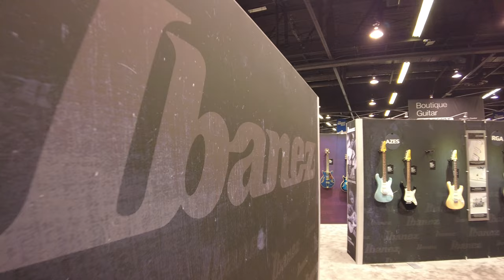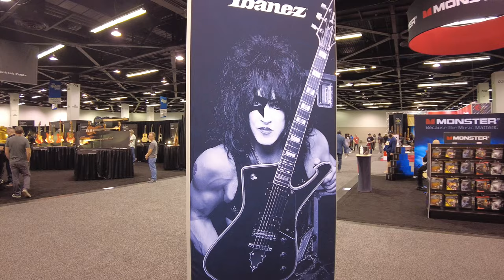Ibanez Guitars Exhibit at NAMM 2022!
With the absence of Gibson, Fender, and PRS at this year's @TheNAMMShow 2022 show, ibanezguitars might just be the "biggest" guitar company displaying. Here's a quick walkthrough of their guitars and basses!

MY LATEST ALBUM! CLICK BELOW TO LISTEN!